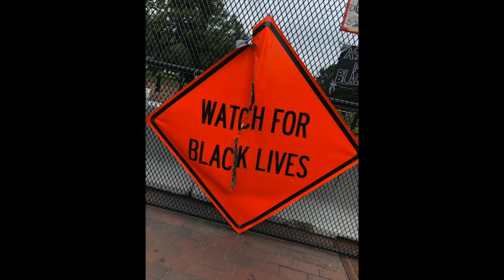19 Episode 5 Trailer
A sneak peek into our final Episode 5 of Project 19.